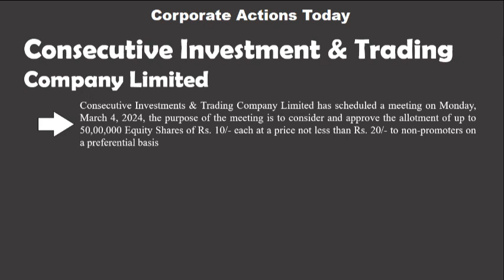Daily Corporate Actions | Wonder Electricals, Apeejay Surrendra Park, GM Polyplast, Consecutive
Daily Corporate Actions (04-March-2024) | Wonder Electricals, Apeejay Surrendra Park, GM Polyplast, Consecutive Investment.

Consecutive Investment- allotment of up to 50,00,000 Equity Shares.
Wonder Electricals- declaration of an interim dividend for the FY 2023-24,
Apeejay Surrendra Park Hotels - consider and approve Q3 and 9 months ending December 31, 2023 financial result.
G M Polyplast - FPO and migration from BSE SME to the main Board of the Bombay Stock Exchange and National Stock Exchange